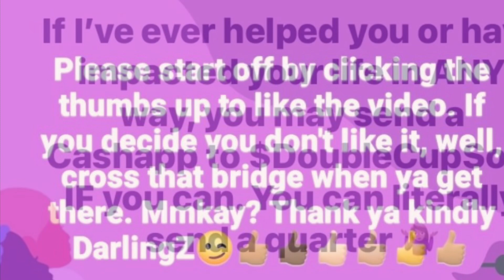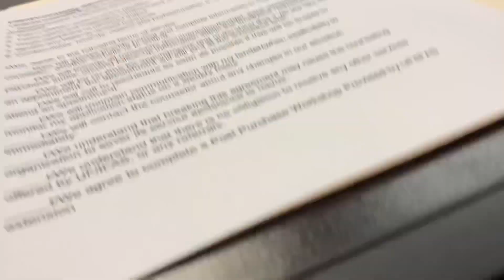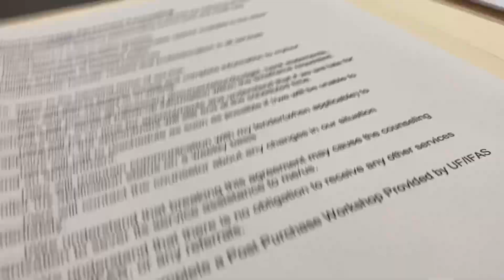Was This A Good Move?🤔Part 1 of 2🏠HabitatForHumanity